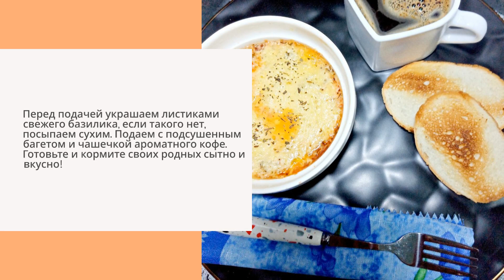Запечённые яйца по-итальянски